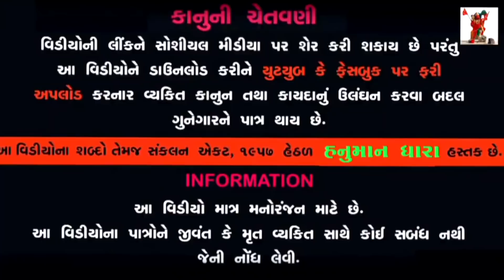નવા વર્ષમાં આવું ન કરવું -સાચુ વહુનો જગડો //Sachu Vahuno Jagado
Gujarati Comedy Video :-સાચુ વહુનો જગડો //Sachu Vahuno Jagado

Hanuman Dhara Chotila

 Producer: -Dhirubhai Dabhi

Artist:-Jemabhai Kokiya,Lakhmanbhai Kareliya,Rajubhai Dabhi,Dhirabhai Nagani ,Dhirubhai  Kukadiya AND Piyu Kathad

Camera Man -  : Dhirubhai Dabhi AND Lakhmanbhai Kareliya

Hanuman Dhara

- Dhirubhai Dabhi  { MEET VIDEO }
- Bhavesh Goyal

    :: Special Thanks to ::
-Meet Video
 - Meet Dabhi -Hanuman Dhara Na Bhavi Director
- Jayesh Nakiya (Shiv Shakti Guest House Chotila -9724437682 }
- Full School